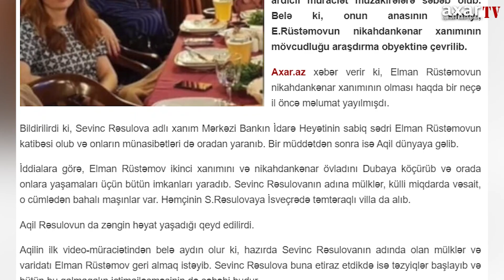Rüstəmovun nikahdankənar xanımı katibəsi imiş – Təfərrüat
Mərkəzi Bankın sabiq sədri Elman Rüstəmovun nikahdankənar oğlu olduğunu deyən 14 yaşlı yeniyetmə Aqilin yaydığı iki ardıcıl müraciət müzakirələrə səbəb olub. Belə ki, onun anasının kimliyi, E.Rüstəmovun nikahdankənar xanımının mövcudluğu araşdırma obyektinə çevrilib.